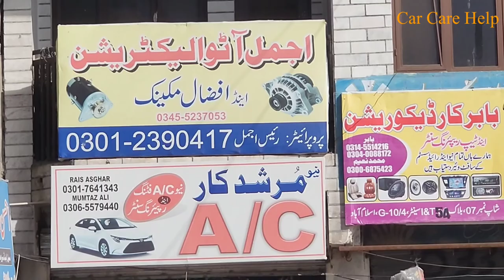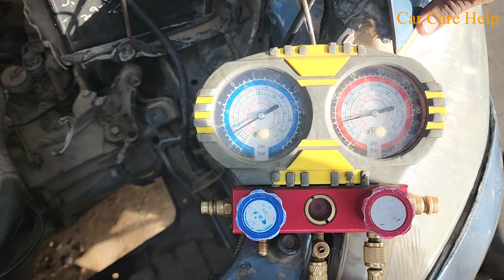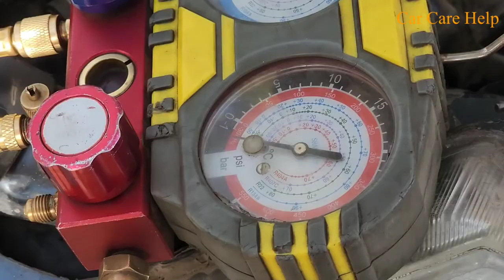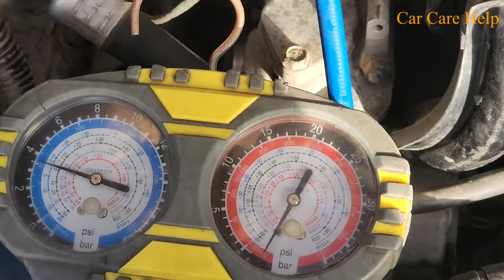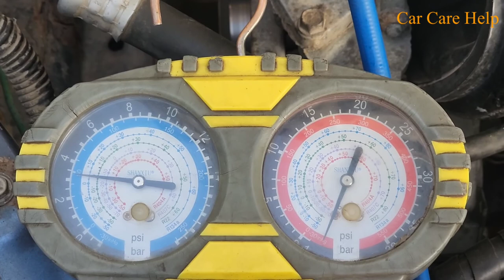Honda City Car A/C Problem// How To Repair// How Much Cost// Urdu/Hindi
In this video you will se how to get honda city 2005 car A/C repair, problem and solution, expendature, complete detail.